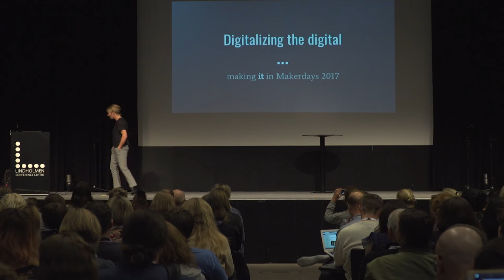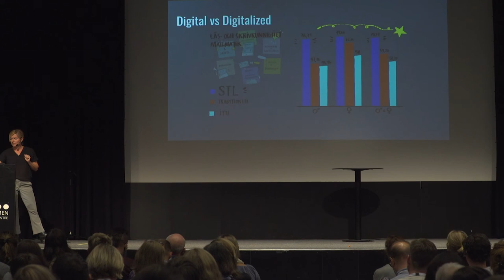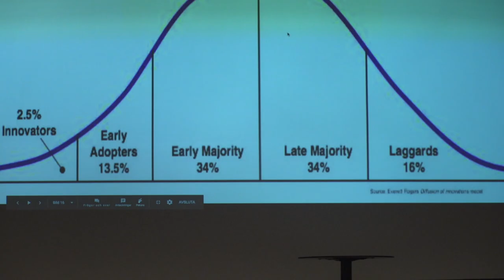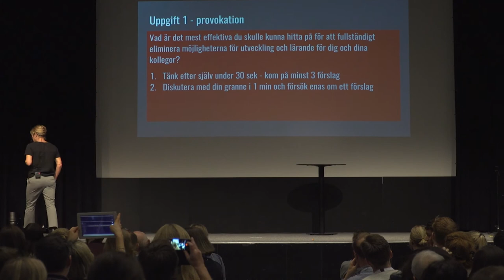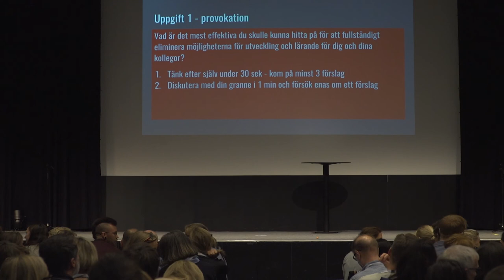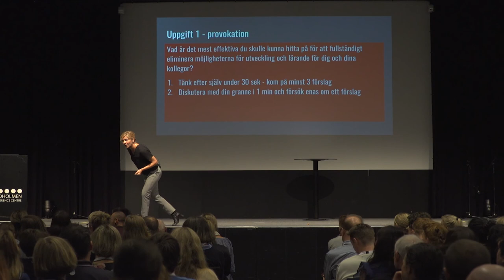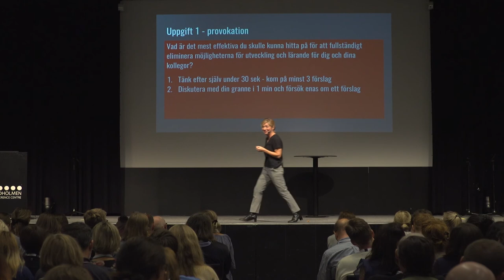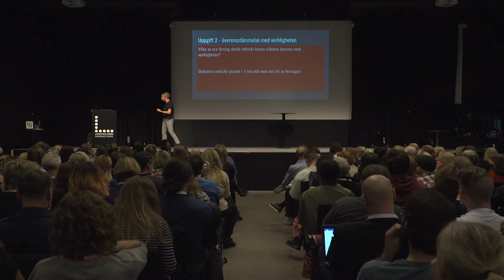Annika Agelii Genlott - Makerdays 2017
Who: Annika Agelii Genlott, forskare inom informatik vid Örebro Universitet

What: Föreläsning om organisations- och förändringsarbete kopplat till skolans digitalisering